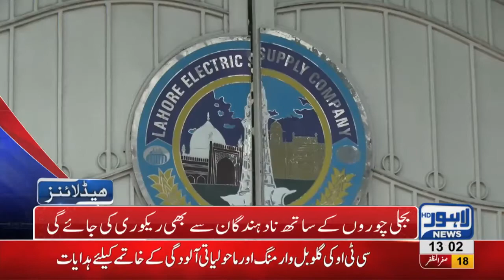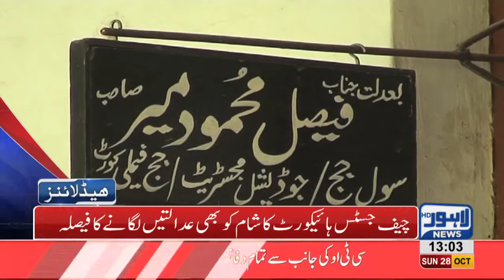01 PM Headlines Lahore News HD – 28 October 2018